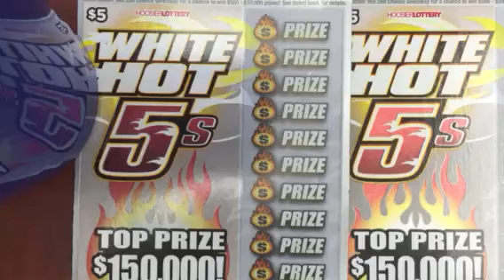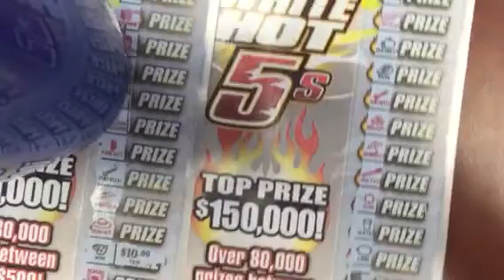White Hot 5s Hoosier Lottery Scratch Card Gambling TIcket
New tickets i thought I'd give it a try!